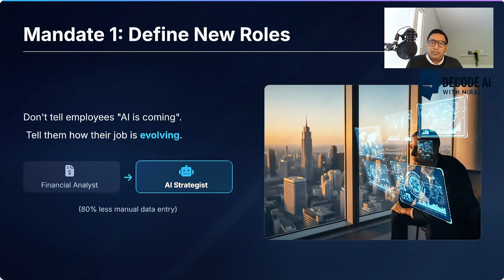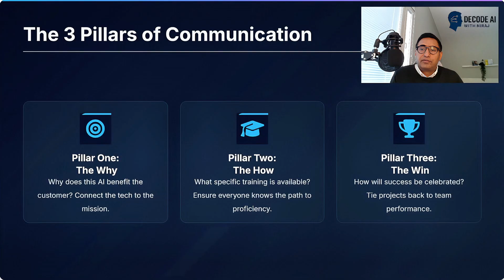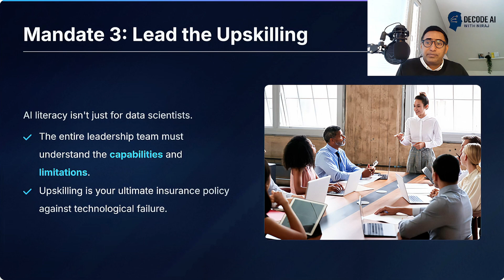The AI Ready Organization Executive Playbook for Leading AI Change Management & Adoption (SE1EP10)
The Biggest Barrier to AI Success is Human Resistance. Here's How Executives Master AI Change Management.

In this episode of Decode AI, we break down the executive playbook for building an AI-Ready Organization. It's not about technology; it's about leading behavioral change, managing organizational inertia, and turning fear into engagement. Learn the 3 Mandates every leader needs to follow to ensure your teams are AI-augmented, not AI-replaced.

This video is essential for CEOs, CTOs, HR leaders, and managers driving digital transformation and large-scale AI adoption.

VIDEO CHAPTERS:
0:00 The Real Barrier to AI Success (It's Not Tech)
0:40 Mandate 1: Define the New AI-Augmented Roles
1:20 Mandate 2: Tackle the Trust Barrier (Involve End-Users)
1:50 The 3 Pillars of AI Communication Strategy
2:30 Measure ADOPTION, Not Just Deployment Dates
3:10 Mandate 3: Lead the Upskilling (AI Literacy for Leadership)
3:50 Conclusion: Investing in People over Algorithms
4:30 Next Week: AI Risk and Governance

KEY TAKEAWAYS:

Learn how to shift the conversation from "AI is coming" to "This is how your specific job is changing."

Discover why user ownership is critical to overcoming the AI trust barrier.

Understand the 3 crucial communication pillars that drive successful AI adoption.

Why tracking proficiency scores is more important than tracking software installation.

Ready to prepare your teams for the future of work?